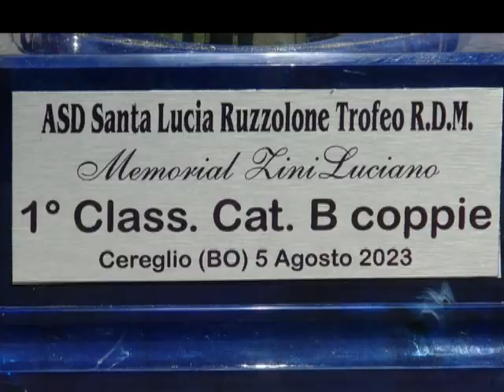"Memorial Zini Luciano" Trofeo RDM - Gara di Ruzzolone a Coppie - Campi del Ruzzolone Acqua Cerelia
"Memorial Zini Luciano" Trofeo RDM - Gara di Ruzzolone a Rientro A.B.C. Coppie - Campi del Ruzzolone Acqua Cerelia